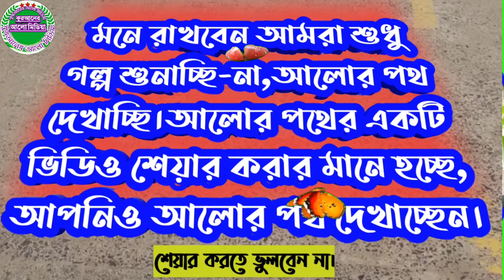"হৃদয়ের দুরত্ব বৃদ্ধি" একটি শিক্ষামূলক গল্প। কন্ঠ আইয়ুব বিন আজগর।